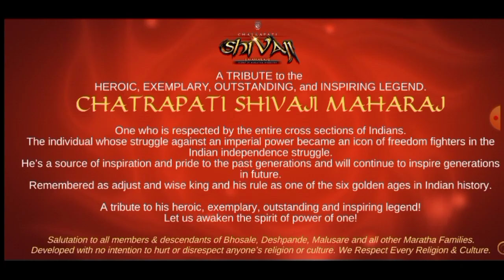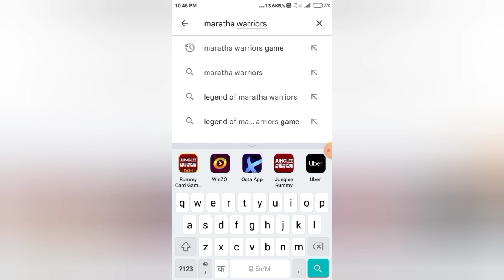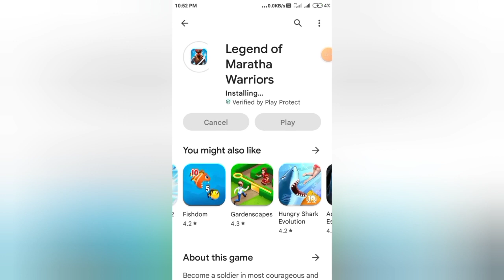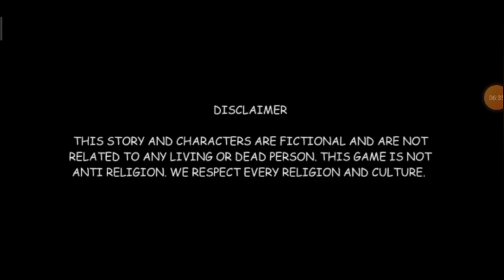chatrapati shiwaji maharaj jayanti special game.legend of maratha warriors game.leaged of maratha.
⭐ IMPROVED VFX & SFX
⭐ SAMBHAJI MAHARAJ Info Added
⭐ MARDANI & BAL MAVLA Gamepack
⭐ EK MARATHA LAKH MARATHA Gamepack
⭐ BAJI PASALKAR & MURARBAJI DESHPANDE Info
⭐ KIDS Competition Artworks Added
⭐ DEVI AARTI is now Right Handed
⭐ ARCHERY 4 BONUS Levels Added
⭐ RAJMATA JIJAU Info Added
⭐ KONDAJI FARZAND' Info Added
⭐ BAJI PRABHU & TANAJI MALUSARE' Info ART Added
⭐ MARD MAVALE' All Levels Added
⭐ MARDANI KHEL' info Added
⭐ NEW' HD Art and Wallpapers
⭐ Animated Presentation
⭐ Improved Controls

Game link

Become a soldier in most courageous and fearless maratha army.

This Interactive App is dedicated to our beloved Warrior King ‘Chatrapati Shivaji Maharaj’ and their ‘Maratha Warriors’.  Including (virtual)  Chatrapati Shivaji Maharaj, Rajmata Jijabai, Baji Prabhu Deshpande, Tanaji Malusare, Kondaji Farzand, Baji Pasalkar, Murarbaji Deshpande, Yashwanti the monitor lizard (ghorpad) and more legends. There are many more legends and stories of Maratha's like hirkani, fatteshikast, yesaji kank, hambirrao mohite, battle of panipat.

Become a soldier in most courageous and fearless maratha army to protect the nation’s pride and sovereignty.

Fight for survival in unforgiving maratha war chapters against the inexorable enemy.

Fill the shoes of a patriotic maratha soldier and experience the bravery, brotherhood, and sacrifice of the warriors guarding the maratha empire.

The best fort defense, light & heavy cavalry, war archery and ninja stealth game, ambient in a fantasy indian battlefield.

'Legend Of Maratha Warriors' is a proudly made in India project from Kromn studios that pays tribute to the real heroes of our nation’s historical warriors.
L.O.M.W brings to life the thrill and action of fearless Maratha warriors.

Features -
Animated Presentation
Enhanced Graphics
Improved Controls
New Icon Added

 Let’s salute to “THE GREAT Chatrapati Shivaji Maharaj (Shivaji Bhosale ) and Sambhaji (Sambhaji Bhosale) Maharaj and all his Mavale’s, who fought for “Swarajya” and even scarified their life for “Swarajya”.